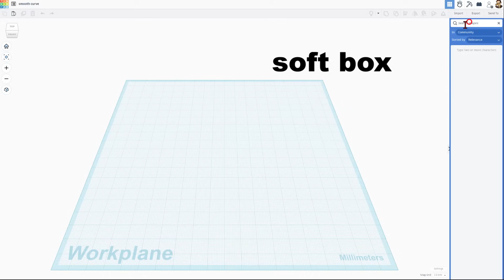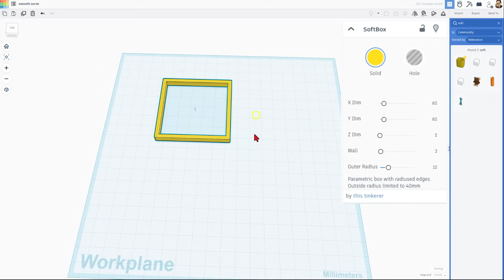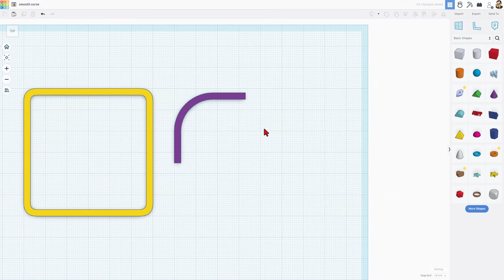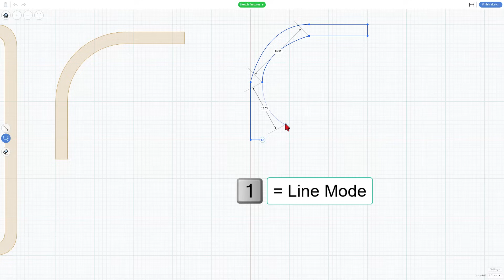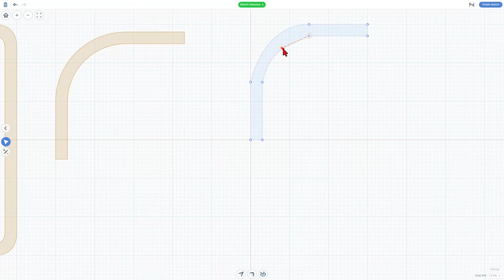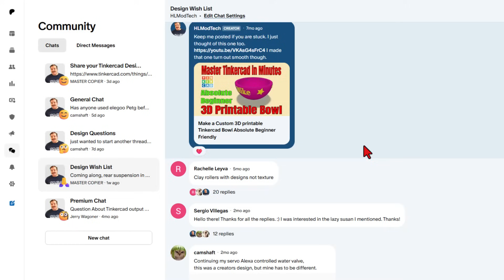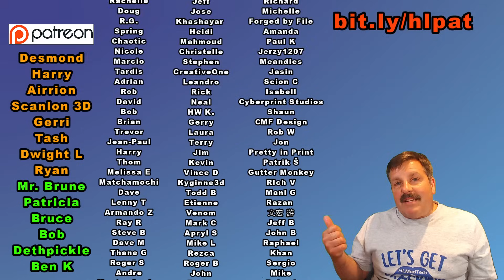Tinkercad Made Easy! Smooth Curves Sketch Tool Tips & More 💯🔥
Tinkercad Made Easy! Smooth Curves Sketch Tool Tips & More 💯🔥 Huge shout-out to Sheyda for the question. Have a glorious day and Keep Tinkering!

00:00 Introduction
00:21 Solve with a soft box
01:46 Solve with a bent pipe
02:34 Solve with the Sketch tool
05:01 Wrap Up
05:18 Patreon Message Board
05:43 Thank you Supporters!
06:10 Outro